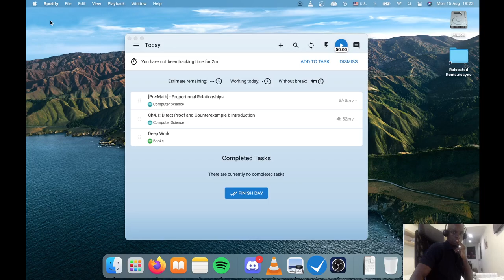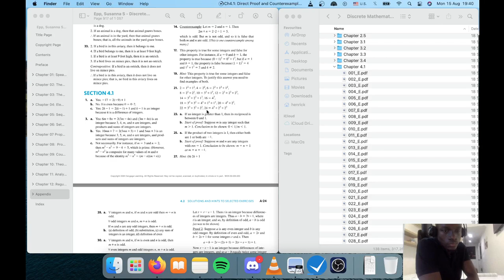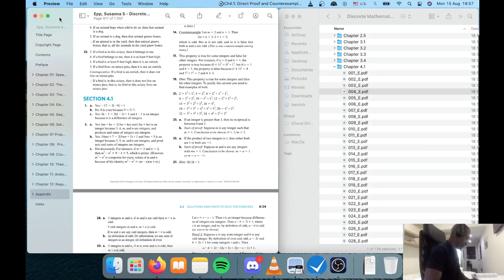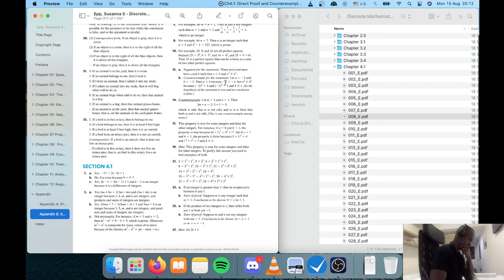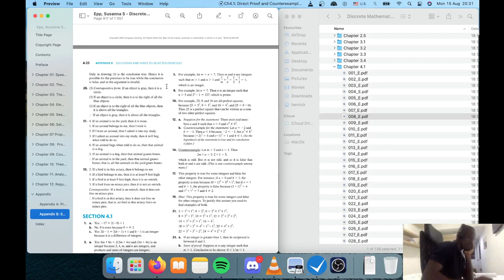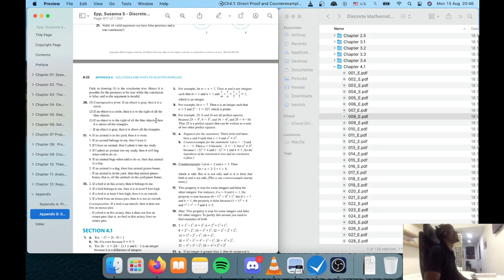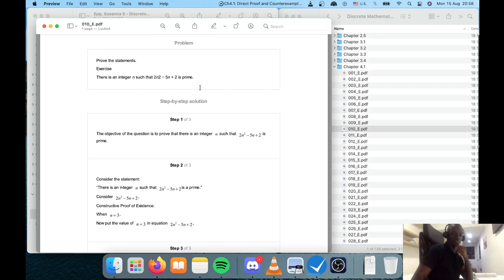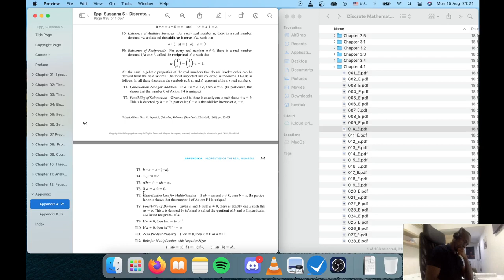Discrete Mathematics: Section 4 - Proofs Intro Exercises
In this session I continued to do section's 4.1 exercises on constructive proof of existence method and universal statements disproval by counterexample.

The book being used is "Discrete Mathematics with Applications" by Susanna Epp:

lofi hip hop mix - lofi music to relax/study to 2